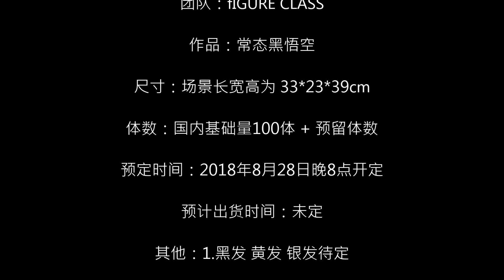fIGURE CLASS 常态黑悟空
团队：fIGURE CLASS 常态黑悟空

作品：常态黑悟空

尺寸：场景长宽高为 33*23*39cm

体数：国内基础量100体 + 预留体数

预定时间：2018年8月28日晚8点开定

预计出货时间：未定

其他：1.黑发 黄发 银发待定

• Track Info:

Title: Dreams
Artist: Joakim Karud
Genre: Hip Hop & Rap
Mood: Bright